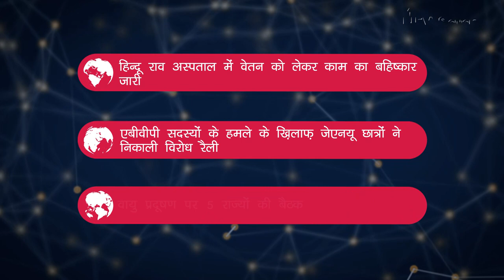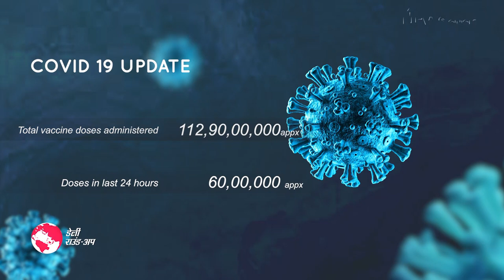वायु प्रदूषण की बदतर होती स्थिति, एमसीडी अस्पताल के कर्मचारियों की हड़ताल और अन्य ख़बरें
न्यूज़क्लिक के डेली राउंडअप में आज हमारी नज़र रहेगी दिल्ली में बदतर होती वायु प्रदूषण की स्थिति, हिन्दूराव अस्पताल के कर्मचारियों की हड़ताल और अन्य ख़बरों पर।